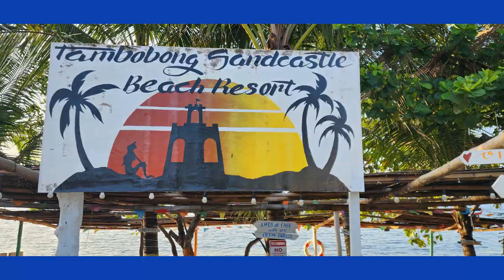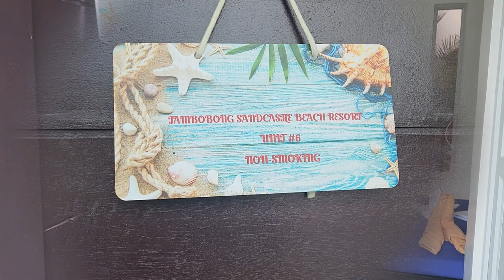Sandcastle Beach Resort the Best in Tambobong Dasol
A rainy day is the perfect time for a walk at the beach⛱️🏖️🌊
Fun time at the Beach isn't over yet 💕🏖️🌊
Let's go to Tambobong Sandcastle Beach Resort 🏖️🌊🙏
We're located at Barangay Tambobong Dasol Pangasinan. Available anytime 🥰 Home is where the anchor drops, Suns out, Buns out